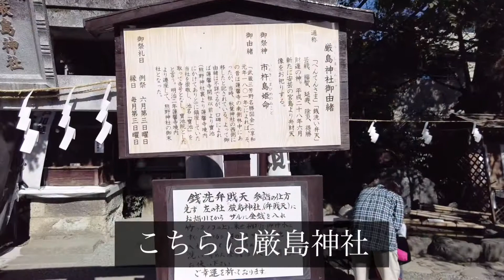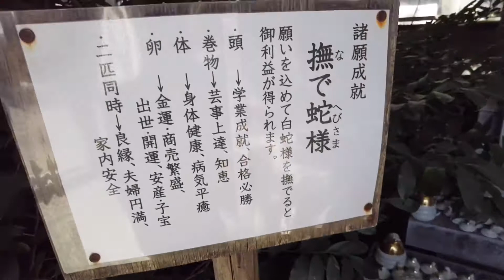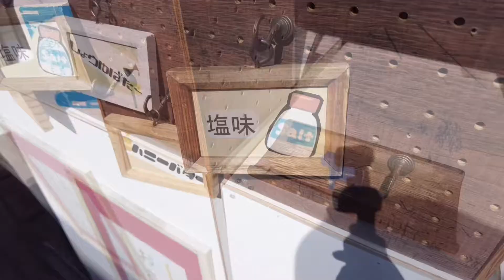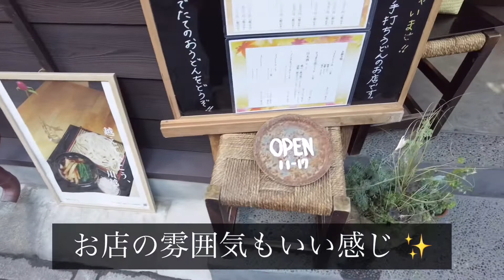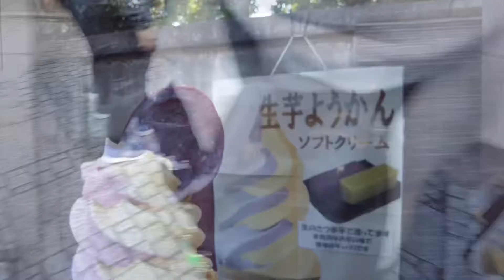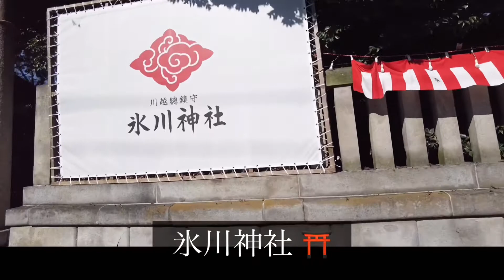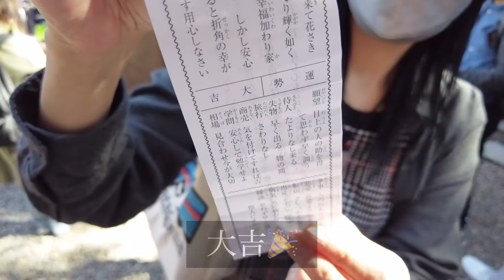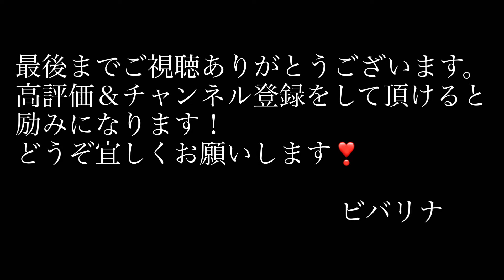【大人な女子の旅日記】川越/食べ歩き/女ひとり旅/銭洗い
白蛇弁財天で銭洗いの動画はこちらからどうぞ🤗